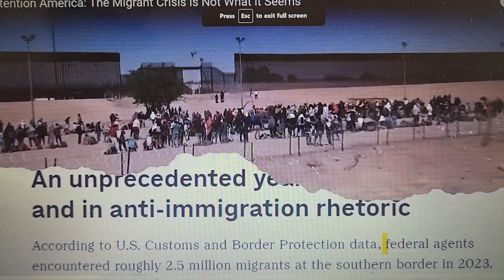Is mass immigration a ploy to destroy culture?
It's been going on for years and most people in those countries effected are bitterly opposed to it! So. what's going on!?